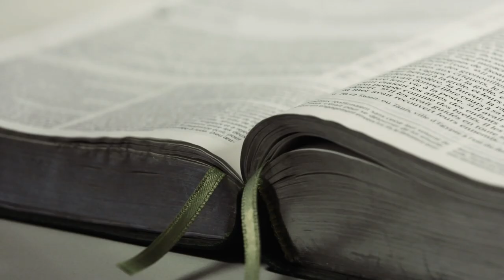UN CHAPITRE À LA FOIS | Psaumes 19